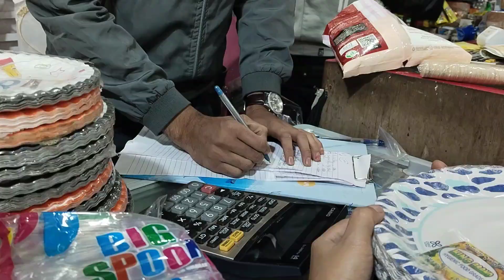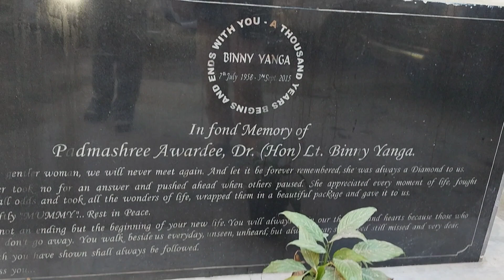Orphanage home 🏡 Oju mission welfare association Naharlagun A.P 23 December 2023